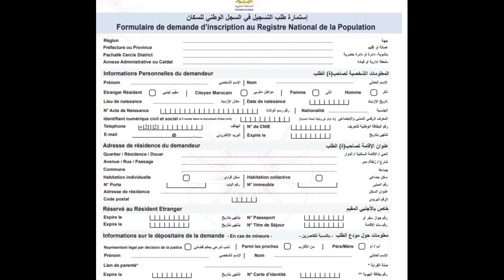طريقة التسجيل في الدعم الإجتماعي#الدعم_الإجتماعي